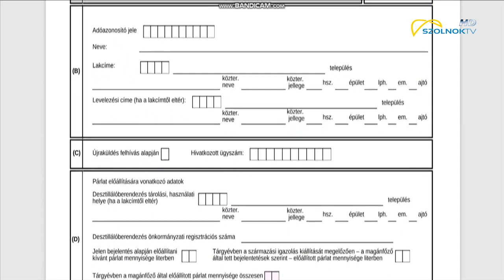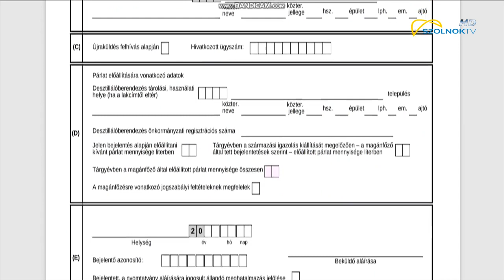Adminisztratív teendők magán-pálinkafőzetésnél 2021.02.10.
Adómentessé vált a magán-pálinkafőzés Magyarországon. A főzhető mennyiség továbbra is 86 liter, amely kereskedelmi forgalomba nem hozható – olvasható a NAV megyei igazgatóságának közleményében.